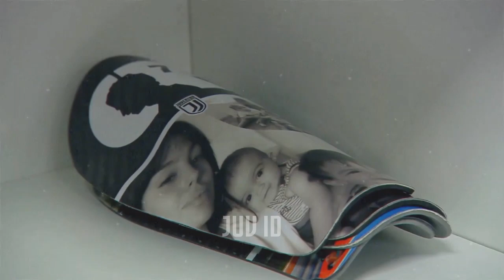JGN BUAT DIA CIDERA ‼️ Lihat Pembalasan Pahit Ronaldo ke Pemain Lazio Ini Usai Bermain Kasar